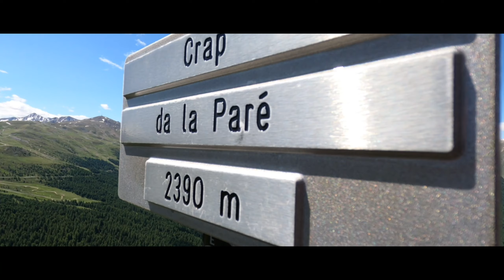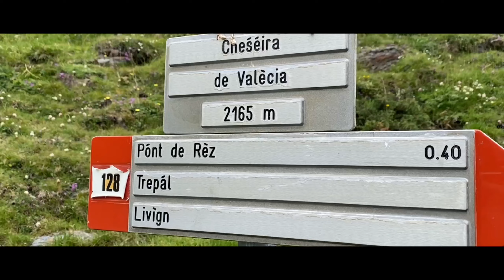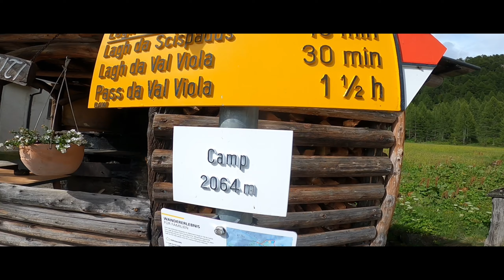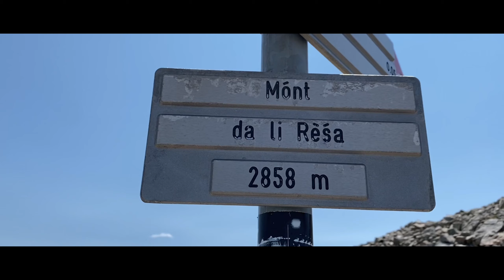MTB Livigno - Trail tra l’Italia e la Svizzera 2021